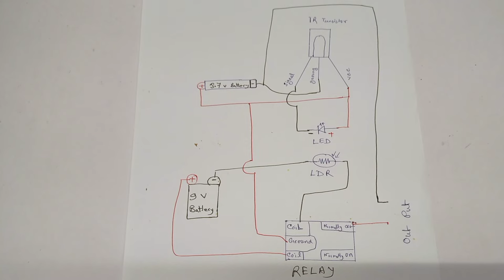Remote Control Fire Crackers Using Tv Remote 🤩🤩 || DIWALI Special 🥳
hi friends
In this video I make a TV remote control bomb exploder for DIWALI.

COMPLETE DIAGRAM IS END OF THE VIDEO

You can easily collect all components form Local TV repairing shop
Components i use in this project

Ir transistor

5 to 12 Volt relay ( i got 12 Volt relay in local market but we can use 5 v relay)

LDR sensor